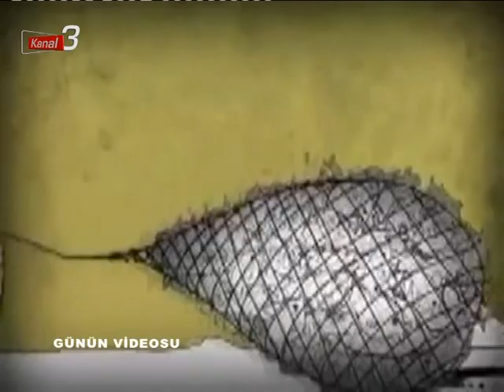GÜNDEN GÜNE 18.02.2019